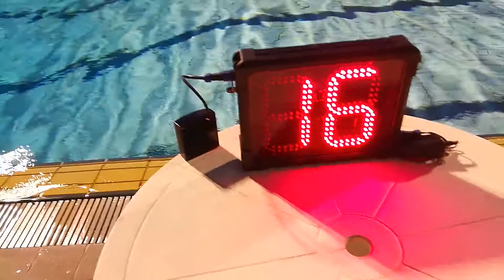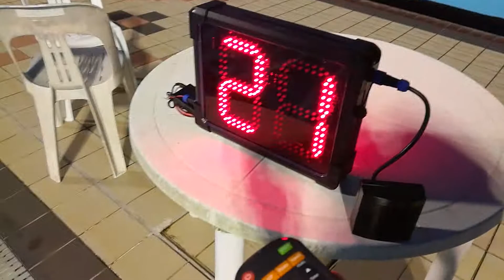KF4 double display shot clock by waterpolo30.com (uploaded by Fanran)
This model is ideal for small pool and half pool trainings. The shot clock placed between the players and the audience or coach. Highly portable and effective training shot clock.

The KF4 water polo training shot clock displays 30-seconds ball possession time to add realism and intensity in training. It is wireless, battery operated and easily set up in a few minutes. Rugged exterior body, light weight, affordable and very portable make KF4 shot clock a very effective water polo training equipment.

Produce better water polo training results!